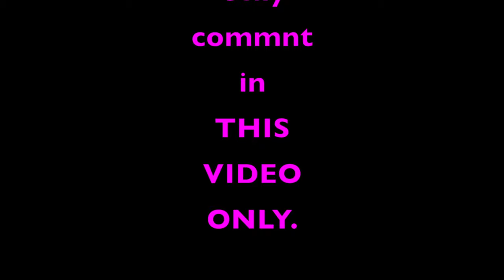YOU CAN PARTICIPATE!!!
Just comment in the comment section below!